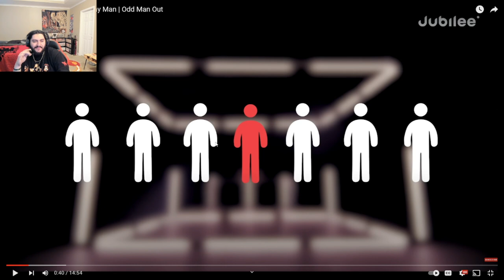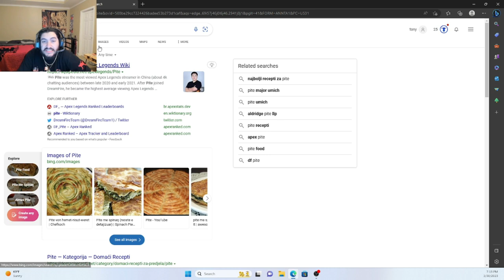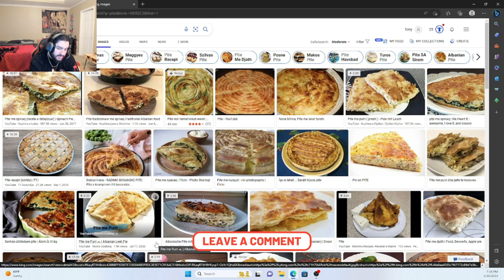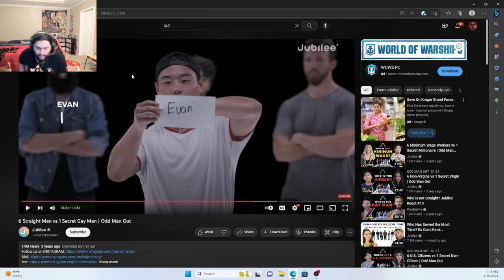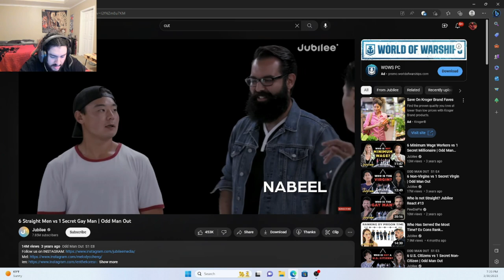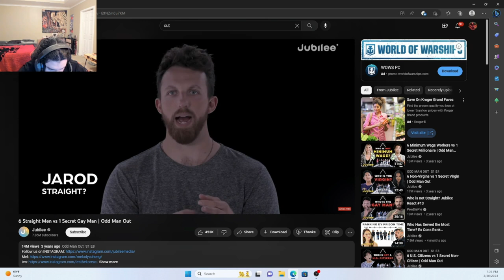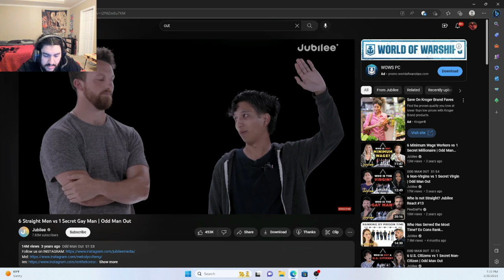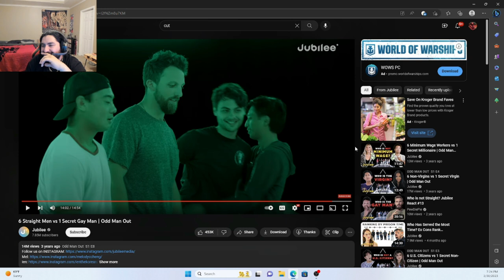Tony Statovci guesses who's gay